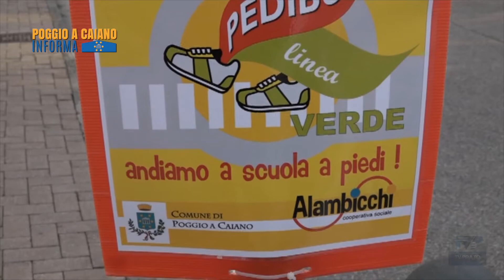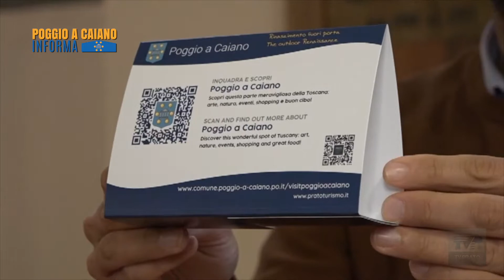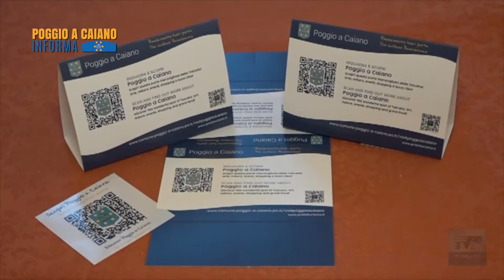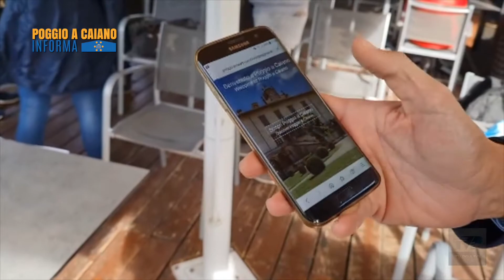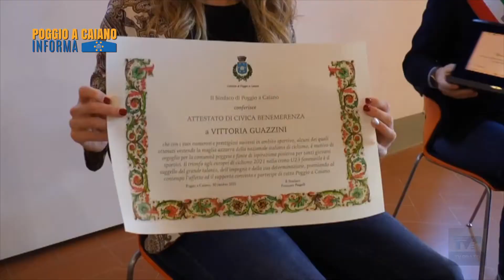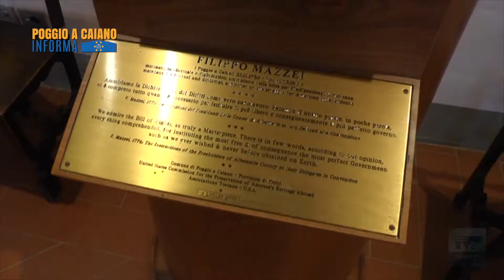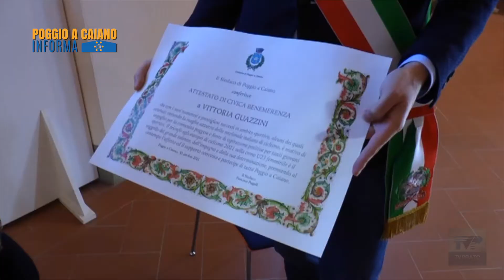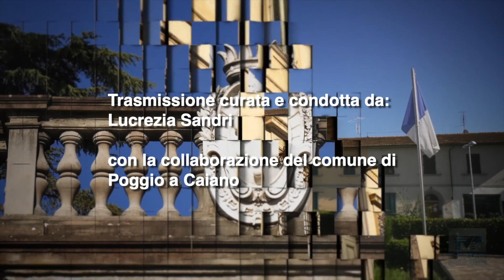Poggio a Caiano del 11/11/21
Il quindicinale Poggio a Caiano Informa vi aspetta giovedì alle 20.00 su TV Prato canale 74 del Digitale Terrestre 📺